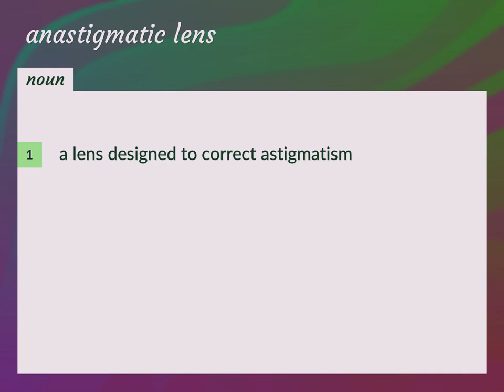Anastigmatic lens | meaning of Anastigmatic lens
What is ANASTIGMATIC LENS meaning?